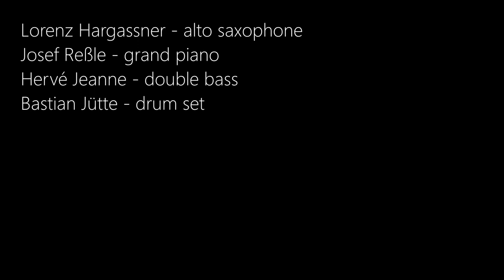Lorenz Hargassner - Summertime (Live in Berlin)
Lorenz Hargassner - "Golden Standards"
Recorded live at Jazzclub A-Trane Berlin
June 10, 2022 (Album Release Concert)

The audience was invited to call a tune that we would arrange live on stage and perform together for the first time. At this concert the very first tune was:

Summertime
Composed by George Gershwin
(Lyrics by DuBose Heyward)

Lorenz Hargassner - alto saxophone
Josef Reßle - grand piano
Hervé Jeanne - double bass
Bastian Jütte - drum set

Full album available at all digital platforms and physical! If you want to order a CD, please go

Lorenz Hargassner plays Vandoren reeds and mouthpieces exclusively.

Album Release Tour Germany 2022:
10 Jun - Berlin, A-Trane
11 Jun - Hamburg, Birdland
12 Jun - Karlsruhe, Tabou
14 Nov - Köln, King Georg
16 Nov - Göppingen, Jazz-IG
17 Nov - Einbeck, Tangobrücke

Released on Major Music, distributed by Edel (physical), Believe (digital)
Nominated for German Critics Award 2022.